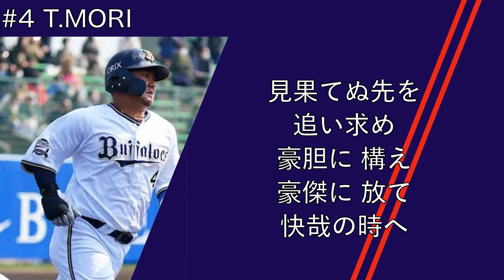オリックス・バファローズ 2023年 新応援歌